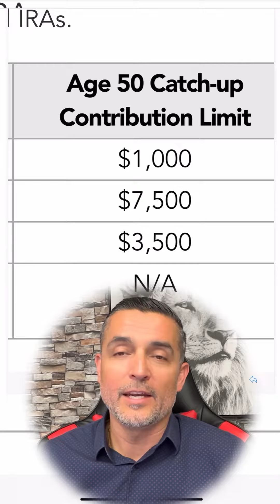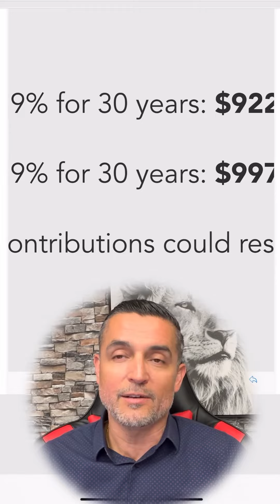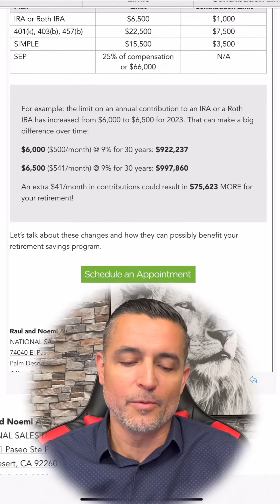IRA contribution ￼limits for 2023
Ready to pass your life insurance exam?

I WILL HELP YOU! Click here to add yourself to our Private Life insurance chat and my complete Private YouTube playlist I BUILT JUST FOR YOU

Learn about our opportunity and how you can work with me

The Crusade of My Company
The Primerica Story - The Origins of an AMAZING COMPANY -

Based on the book: “Wild at Heart” - John Eldridge

Click on this link and get all the resources for free!!!

TEST TAKING TIPS
1. Do many exam simulators to condition your mind for a 100 question exam
2. Use process if elimination to increase your chance of getting the right answer.
3. Read the question twice. Make sure you know what they are asking
4. Read all the answers before answering any question, because they might  have a better answer than the one you answered.
5. Trust your GUT, choose an answer and dont change it.
6. If you dont know the question at ALL, Don’t panic! Choose the best answer flag it and move on. Don’t lose your confidence! Just review it later and move on!